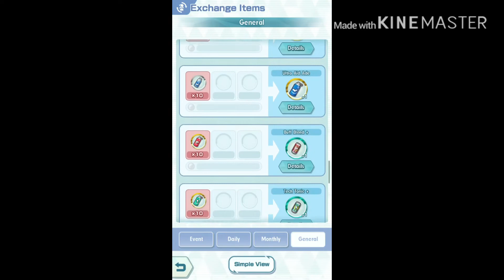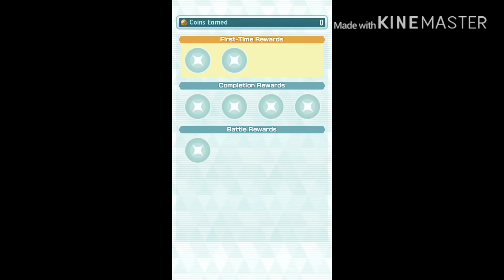Pokémon Masters- Episode 2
My phone is on low battery so this is a quick post lol. Episode 3 will probably come out later I Guess...?